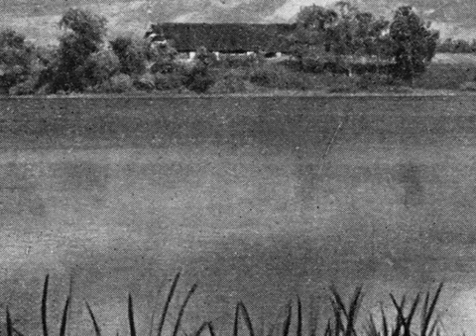POPOŁUDNIE SARMACJI: czyli spór diabła z aniołem i ZAPROSZENIE POD BIAŁYSTOK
zapraszam na gawędowykłady
V. POPOŁUDNIE SARMACJI
VI. WIERNOŚĆ i ZAPRZAŃSTWO
Białystok sobota 30 listopada 2024 godz. 12:00 - 16:00
DWÓR Z BOBRY WIELKIEJ / Podlaskie Muzeum Kultury Ludowej / ul. Leśna 7, Wasilków pod Białymstokiem
A TU:
« Jeszcze nadziei nie trać zbawienia,
Tylko grzeszniku popraw sumienia. »
Audycja archiwalna z Radio Poznań (Kowalski na 5 minut).  Piosenka z płyty Niezbędnik Sarmaty - gra Klub Świętego Ludwika, opracowanie Tomasza Dobrzańskiego, śpiewa Jacek Kowalski, gra na lutni Milena Dobroć, Julia Kosendiak-Karpeta na violi da gamba, Paweł Iwaszkiewicz na flecie.